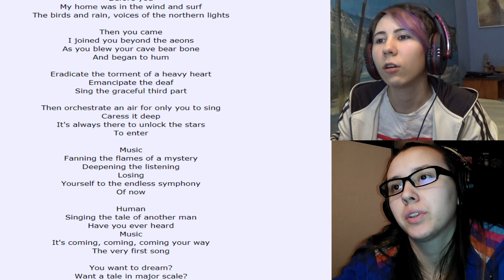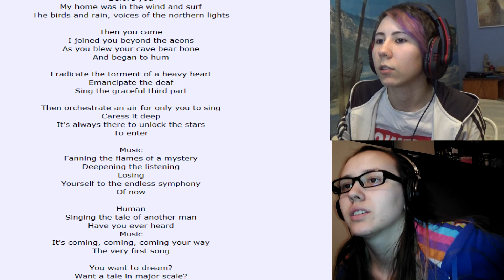Nightwish - Music | Reaction /With English subtitles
Support Nightwish, buy Human. :||: Nature. album